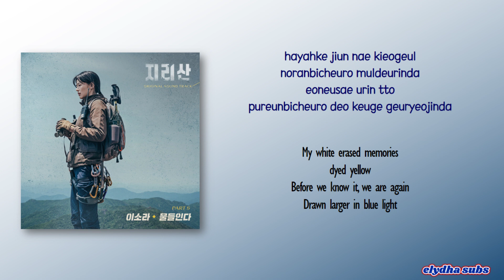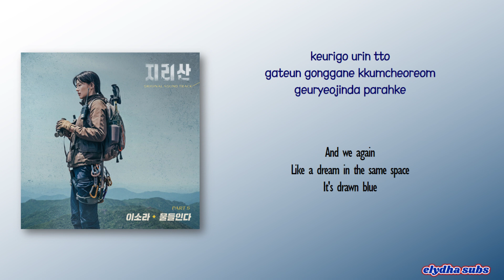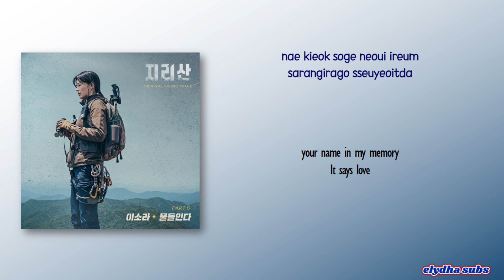Lee Sora (이소라) – 물들인다 (In Colors) [Jirisan OST Part 5] [Rom|Eng Lyric]